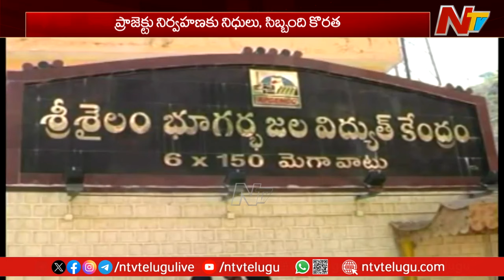Special Report on Srisailam Project : శ్రీశైలం ప్రాజెక్టుకు పొంచి ఉన్న ముప్పు.? | Ntv